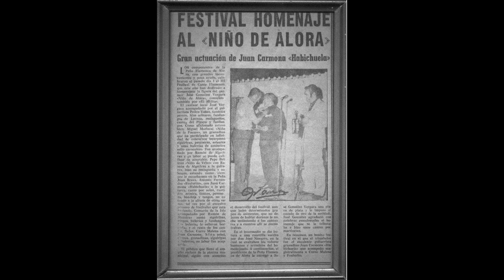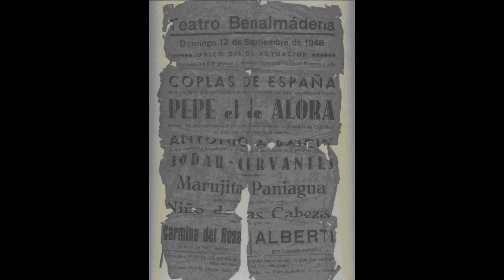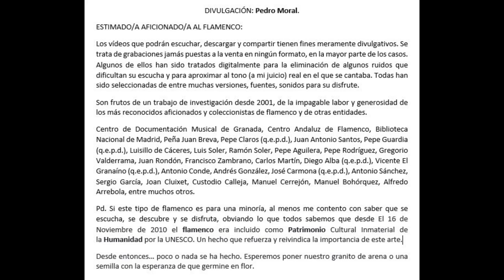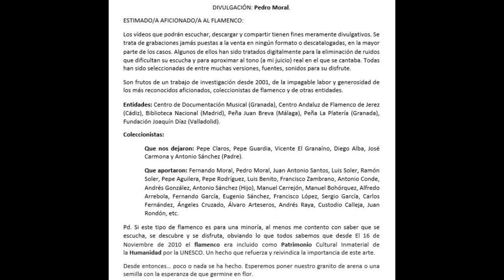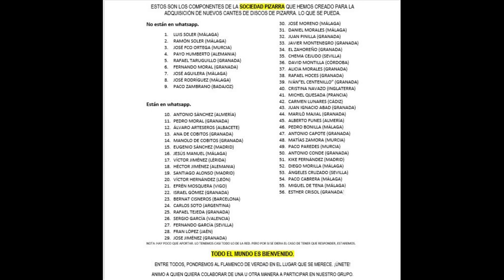(2 de 10) 100% EL NIÑO DE ÁLORA CON MANOLO DE BADAJOZ 1931 2 CANTES. FALTAN 8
COMENTAIRO DEL AUTOR

EL NIÑO DE ÁLORA
Magnífico cantaor de voz limpia, clara, agradable y con muchas facilidades canoras y transmisoras.
El fandango que dejó grabado es una auténtica obra de arte, con el colosal acompañamiento de Manolo de Badajoz. En él se aprecian matices de Carbonerillo o Niño de la Rosa Fina de Casares "Más bonita que una estrella", de Guerrita "Está entre medio de olivares" y algo de Rebollo "Guíala por buen camino" en la culminación del mismo.
Por bulerías se le siente seguro y con un compás digno de mención pero sin rozar lo extraordinario, si lo comparamos con otras figuras de la época por este estilo tales como Manuel Vallejo, Canalejas, Niño Medina, Niña de los Peines y no muchos más. Aunque ya saben que las comparaciones son odiosas.

En fin, una lástima que grabara tan poco. Tengo constancia de que grabó al menos cinco discos de pizarra. Uno de ellos, lo ponemos a su servicio, tal cual apareció uno de estos dos cantes en un CD dedicado a cantaores malagueños que grabaron en disco.

ÁLORA (NIÑO DE)

ODEÓN

Joan Fluixa Cloquell, un gran colaborador, aporta la siguiente información:
El Niño de Álora grabó al menos 5 discos de pizarra bifaciales, por lo tanto 10 cantes.
Aporta una fotografía que hace constar su discografía, cuyo contenido paso a detallar:

183.391               Bulerías La cara de esta flamenquita
183.391            Fandanguillos Me vi por ti mujer mala

102 EL NIÑO DE ÁLORA CON LA GUITARRA DE MANOLO DE BADAJOZ

00:00 Fandangos "Me vi por ti mujer mala"
03:18 Bulerías "La cara de esta flamenquita"